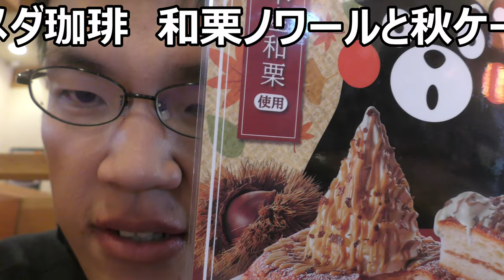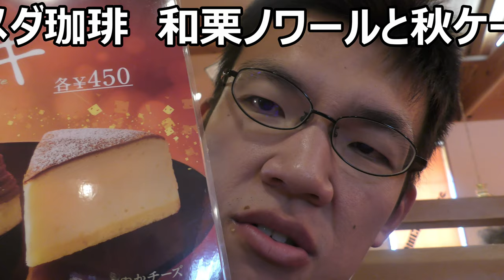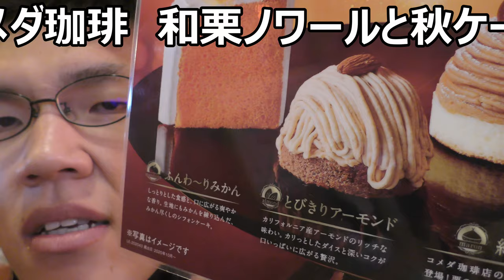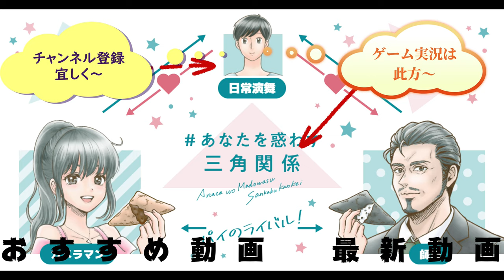コメダ珈琲 シロノワールくまもとモンブランと秋ケーキ四種類食べてみた。コメダのケーキは初めて！！そのお味は～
コメダ珈琲のシロノワールくまもとモンブランと秋ケーキ四種類を食べてみました。今が旬の栗を使ったくまモンコラボ！！そして初体験のコメダケーキのお味は～